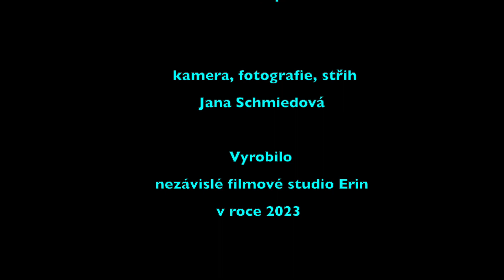20230225 Chotovice Karneval